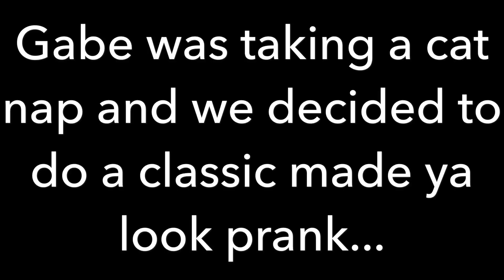KID GETS PRANKED!!! PEES HIS PANTS!!!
(Gabe) gabetricks3d
(Frank) frankdude69
(Ian) ianbro2525
(Shaun) CoolShaun23